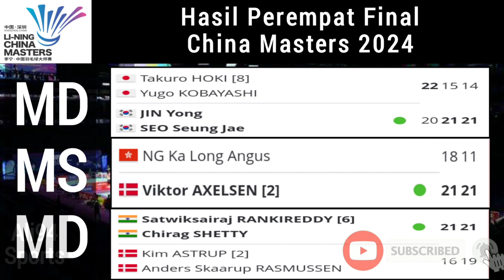Hasil Perempat Final China Masters 2024 | Anders Antonsen, Viktor Axelsen ke semifinal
Badminton Indonesia,
Daftar wakil Indonesia yang lolos ke semifinal China Masters 2024,
dua wakil Denmark ke semifinal China Masters 2024,
China Masters 2024 in Shenzhen Gymnasium,
Anders Antonsen, Viktor Axelsen ke semifinal China Masters 2024,

Hasil perempat final China Masters 2024 | 22 November 2024

9. Followed by
MS
Court 2
Anders ANTONSEN [3]
bt
Lakshya SEN
21-18, 21-15
0:538. Followed by
MD
Court 2
Satwiksairaj RANKIREDDY [6]
Chirag SHETTY
bt
Kim ASTRUP [2]
Anders Skaarup RASMUSSEN
21-16, 21-19
0:477. Followed by
MS
Court 2
Viktor AXELSEN [2]
bt
NG Ka Long Angus
21-18, 21-11
0:3910. Followed by
MD
Court 1
JIN Yong
SEO Seung Jae
bt
Takuro HOKI [8]
Yugo KOBAYASHI
20-22, 21-15, 21-14
0:59